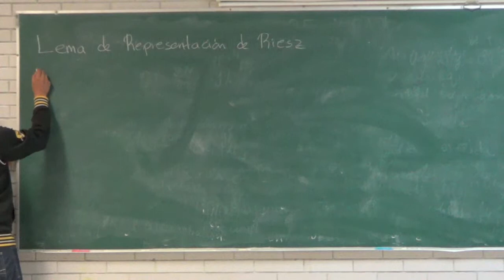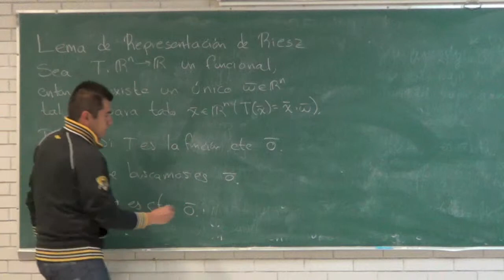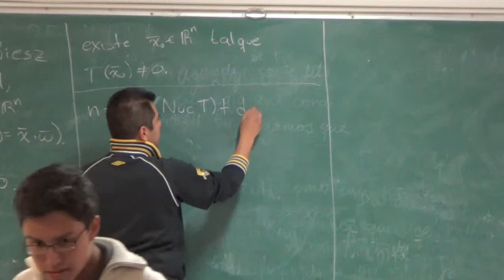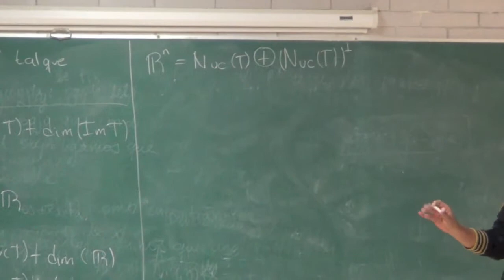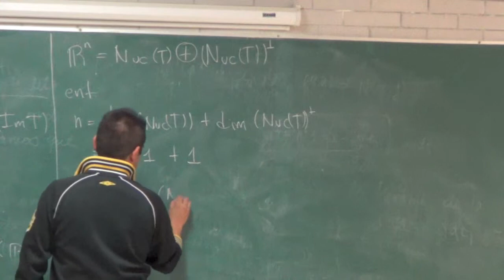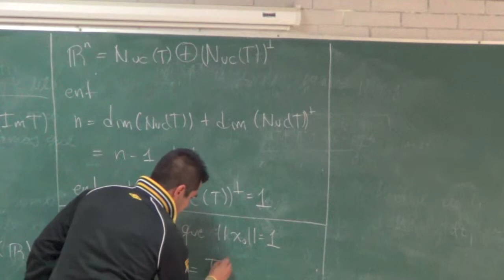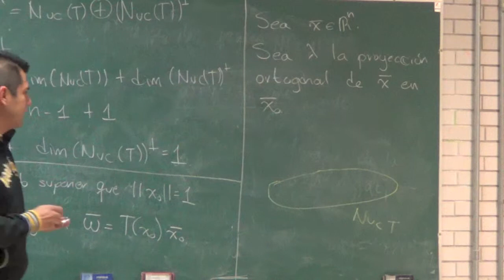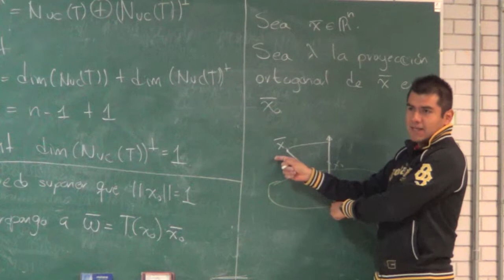Clase6 Geometría Analítica 2 Prof. E. Rodríguez